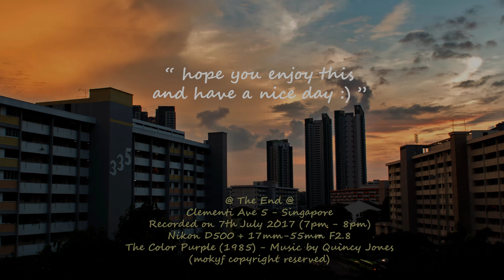Nikon D500 - Timelapse Clementi Evening View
Shot at Clementi Singapore on 8th July 2017
Nikon (DX) 17mm-55mm